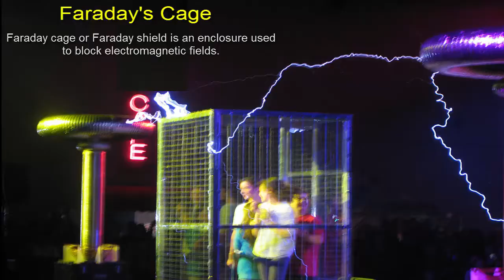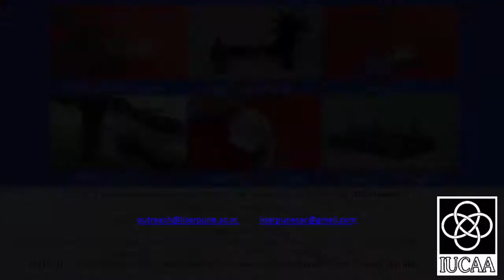Faraday's Cage | Marathi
Have you ever noticed how there is no range or very little range inside a closed elevator? Your phone calls simply cannot connect. Do you know why? The waves that give network coverage to our phone are electromagnetic in nature. These waves simply cannot enter a hollow metallic and magnetic conductor. So inside a metallic box, the intensity of EM radiation is zero. Even your radio will not be vale to sing properly in an elevator.
This is because the elevator acts as a faraday cage.
Let us try and make our own faraday cage. All we need is a metallic lid that is magnetic and a hollow metallic box that is closed from all the sides. Here we have a broken table fan.
Notice how the radio does not receive any signal inside the box but sings beautifully outside! Isn’t it amazing!
Faraday cage works because the external electrical field causes the electrical charges within the cages conducting material to be disturbed such that they cancel the fields effect inside the cage.
You can fine a real life example of faraday cage right inside your kitchen. The metal Shelly inside the microwave acts as a faraday cage and prevents the microwave inside the oven from leaking into the environment.
So dear friends, now you know why your phone simply does not work inside an elevator.